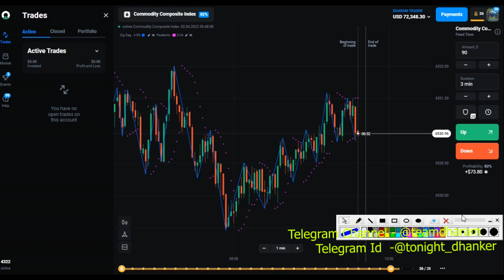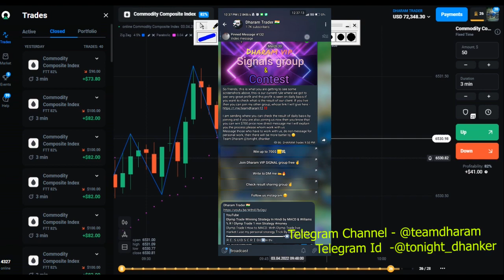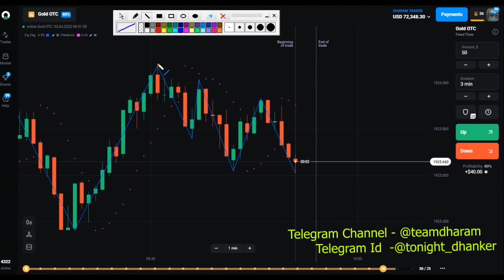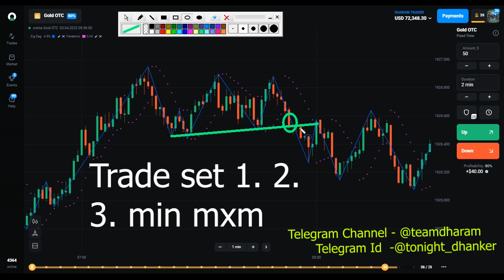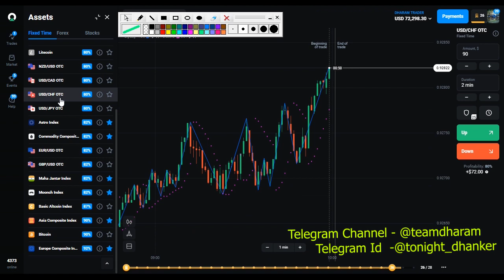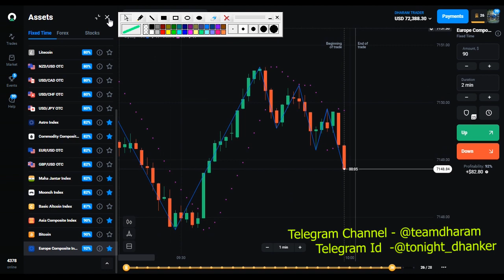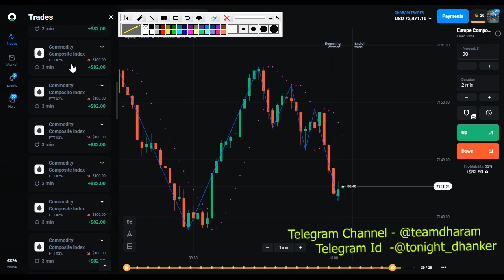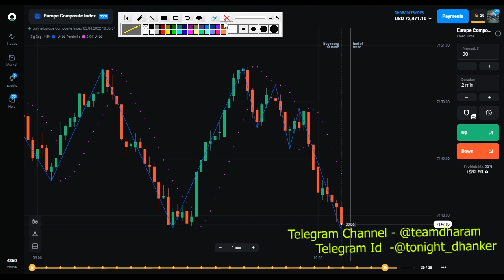Support & Resistance Trading Strategy ! Olymp Trade 1 min Trading Strategy By Dharam Trader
Olymp Trade I How to Use Support & Resistance With Olymp Trade live market l use my personal strategy Trick By Dharam Trader

In this video i have explained how you can make profits with real trading knowledge and use give best strategy

अगर आपको ट्रेडिंग सीखना है तो telegram ग्रुप ज्वाइन करें Telegram

Olymp Trade (Register with our link for Free Vip Membership) by Dharam trader

Free: Please join us on telegram channel for olymptrade free signal group

use this userid for massage in telegram - @tonight_dhanker

olymp trade
olymp trade for beginners
olymp tradepromocode
olymp trade deposit
olymp tradekaise use kare
olymp trade winning strategy 2021
olymp trade best winning strategy 2021
olymp trade strategy,
olymp trade bug,
olymp trade account verification,
olymp trade app se paise kaise kamaye,
olymp trade advertisement,